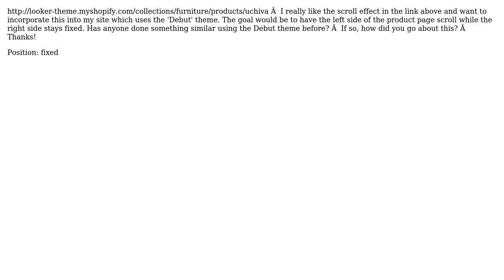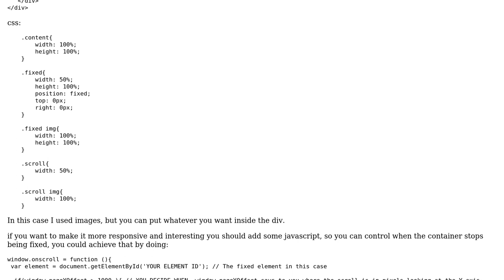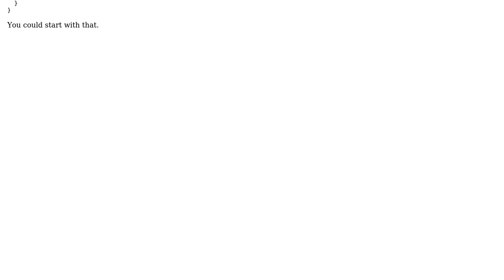Product Page - Split Screen Scrolling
With thanks & praise to God, and with thanks to the many people who have made this project possible! | Content (except music & images) licensed under CC BY-SA | Music | Images & others | With thanks to user kurt1358 user Arthur Paiva and the Stack Exchange Network Trademarks are property of their respective owners. You are responsible for your own actions.